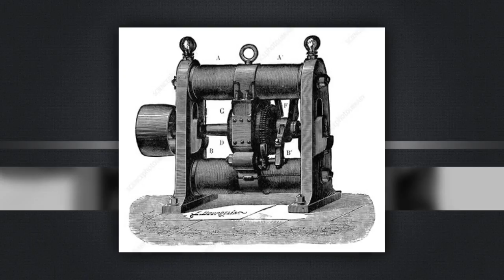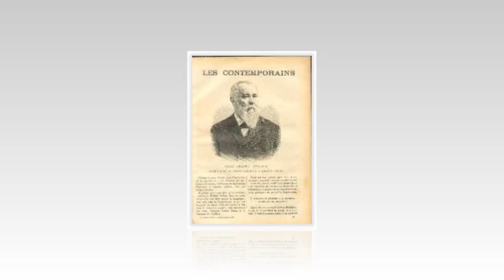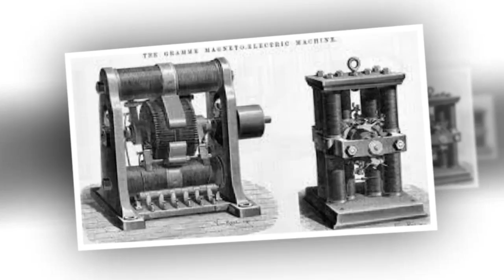Episode 32: Zénobe Gramme History - ជីវប្រវត្តិកំពូលប្រាជ្ញ - បិតាបង្កើតម៉ាស៊ីនអគ្គីសនី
ប្រធានបទ៖ ​​  ជីវប្រវត្តិកំពូលប្រាជ្ញ Zénobe Gramme
# ជីវប្រវត្តិកំពូលប្រាជ្ញ
ខ្ញុំបង្កើតវីដីអូឡើង ក្នុងគោលបំណង ចែករំលែកនូវចំណេះដឹង បទពិសោធន៍ និងភាពរីករាយ... ...(បើមានកំហុសឆ្គង សូមមេត្តាអធ្យាស្រ័យ)